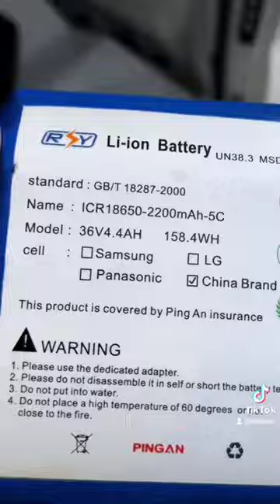Booster la puissance et le temps de charge de son crazy cart à moindre frais ⚡